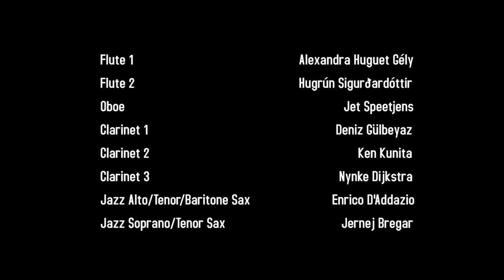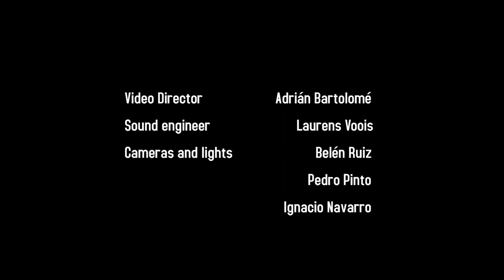Codarts World Music Orchestra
During Project Week 2 (March 27-31), the Codarts World Music Orchestra made its debut, showcasing six distinct music styles. instrumentalists from various departments came together to create a diverse program encompassing Latin, Turkish, Tango, Flamenco, and Jazz music. This not only provided a platform for musicians to explore different styles and enhance their artistic abilities but also fostered a creative exchange among students from various music departments.It was a remarkable opportunity for individuals to draw inspiration from diverse musical languages and mutually learn from one another.